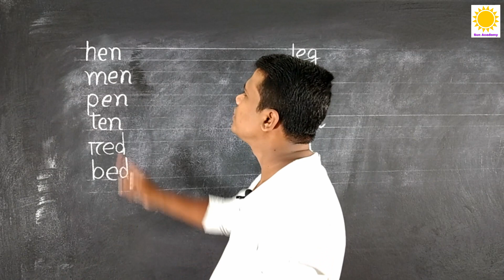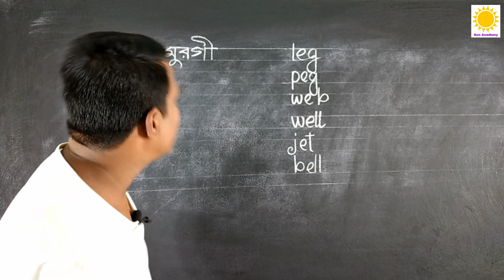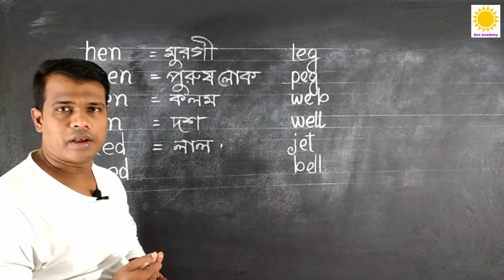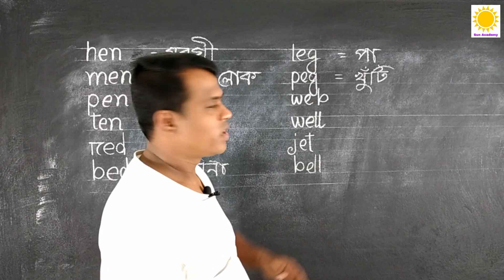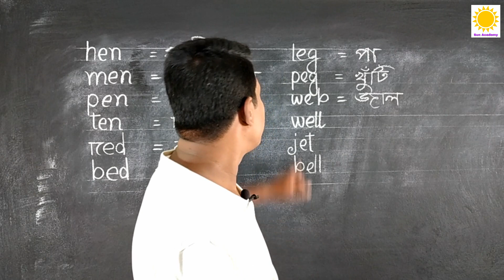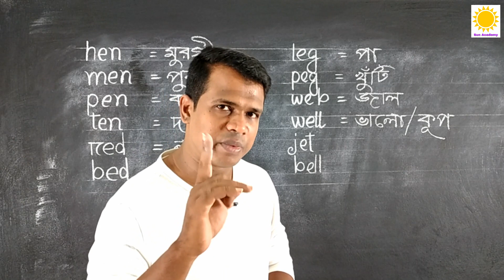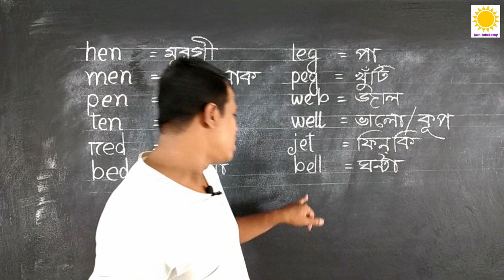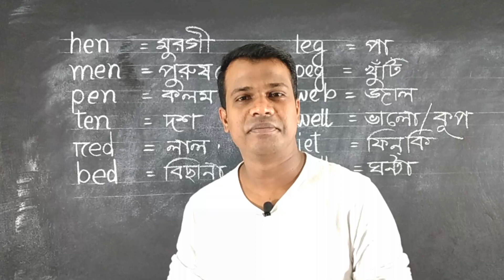Basic english learning II Learn english online free II English word making and meaning, part -04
Basic english learning  II Learn english online free ,English word making and meaning II Three letters words II ইংরেজি শব্দ গঠন ও অর্থ ,made with clear sound and right pronunciation.That make the video perfect for you.মোবাইল চালাতে পারেন কিন্তু English পড়তে লিখতে পারেন না, কিন্তু শিখতে চাচ্ছেন, এমন ভাই বোনরা কমেন্টে আপনাদের মতামত জানাবেন, চেষ্টা করবো আপনাদের উপকার করার জন্য এবং অবশ্যই আমার চ্যানেলটি সাবস্ক্রাইব করে সাথেই থাকবেন।